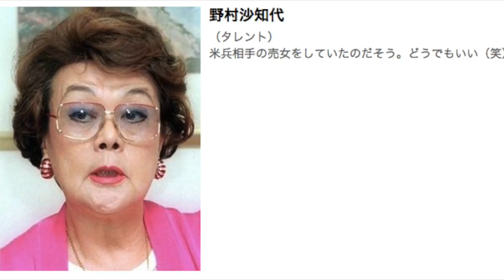元キャバ嬢芸能人一覧④（キャバクラで働いていたタレント一覧）【非公認】 安西ひろこ 国分佐智子 白石美帆 森下千里 青田典子 高嶋礼子 中根かすみ デヴィ夫人 野村沙知代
元キャバ嬢芸能人一覧④（キャバクラで働いていたタレント一覧）【非公認】
安西ひろこ 国分佐智子 白石美帆 森下千里 青田典子 高嶋礼子 中根かすみ デヴィ夫人 野村沙知代